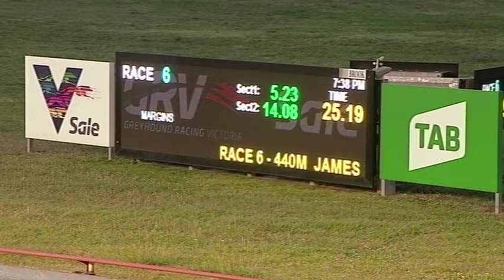SLE SUN 18 OCT 20 R6